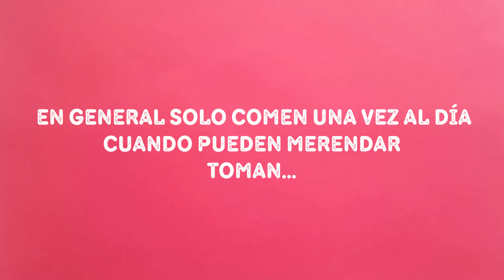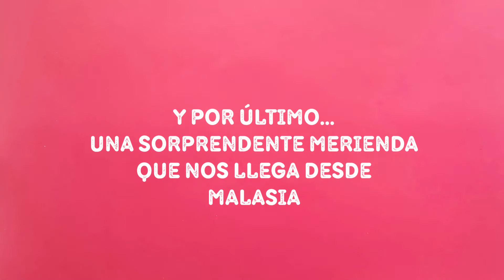Las mejores meriendas del mundo para hacer en familia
Desde el clásico pan con chocolate hasta un original bocadillo de helado... ¡Recorre los cinco continentes con la revista Gesto preparando estas deliciosas meriendas que toman los niños de todo el mundo!

Y además… En este Domund puedes convertir tu merienda en una ayuda para los misioneros. Si quieres saber en qué consiste el Domund y cómo puedes tú ayudar visita